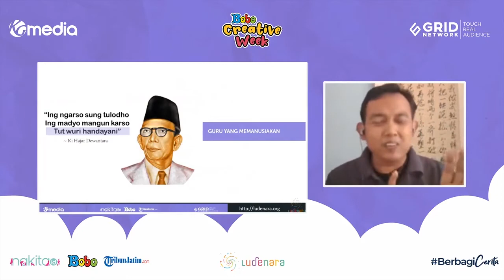Peran Orang Tua dan Guru dalam Ajaran Ki Hajar Dewantara | Bobo Creative Week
"Kapan terakhir kita menunjukkan ke anak-anak kalau kita semangat belajar dan belajar itu menyenangkan?"

Dalam sesi Webinar Bobo Creative Week, Eko Nugroho merefleksikan kembali peran orang tua dan guru dalam ajaran Ki Hajar Dewantara.